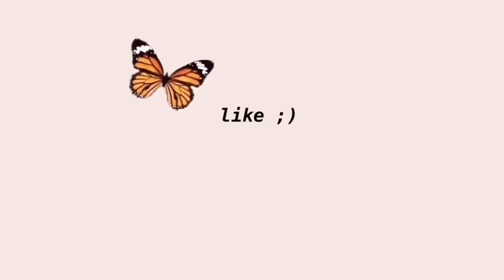Yenbum😄WHOLE ROASTED ROTISSERIE CHICKEN by Vaiphei’s Chak Shang 😙👌🏻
Pre order one day before hand

2kg Whole Roasted Rotisserie Chicken combo(veggies and creamy mashed potatoes)